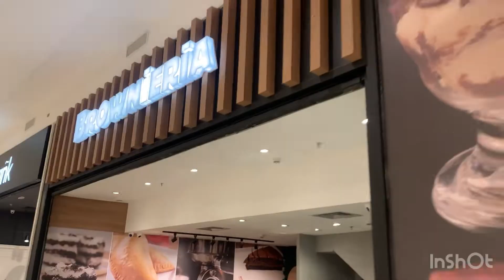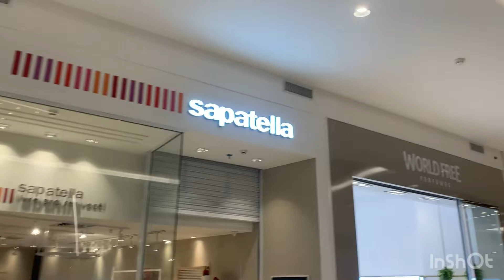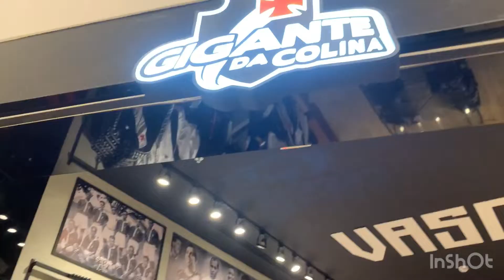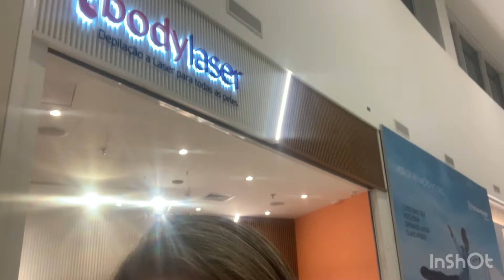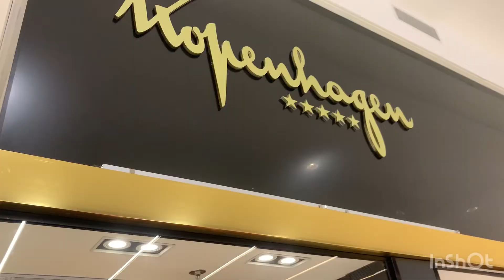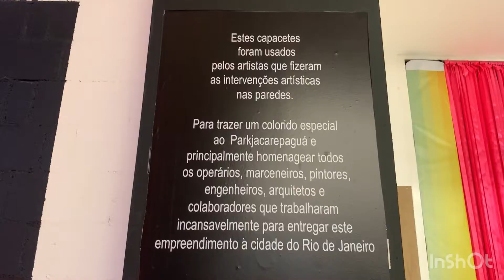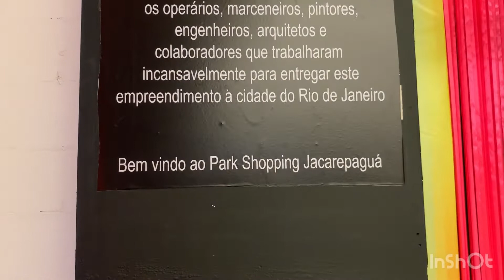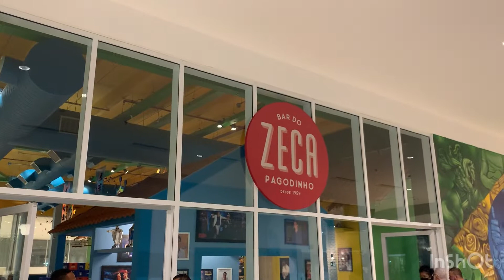Shopping novo - Park Jacarepaguá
O Vem com a Sussuca foi conhecer o recém inaugurado Shopping Park Jacarepaguá e mostra um pouquinho do que te espera por lá!!!